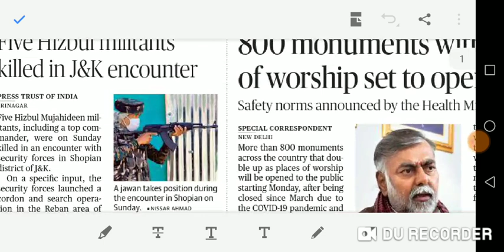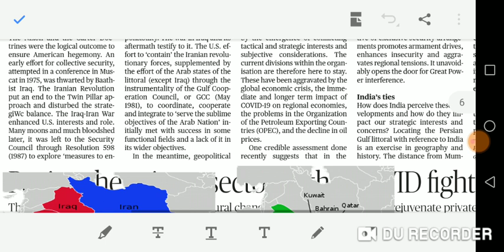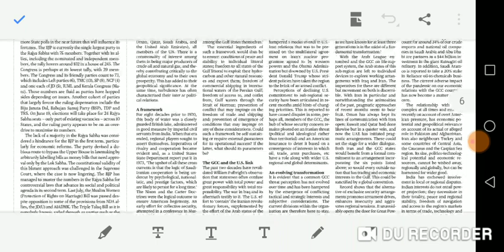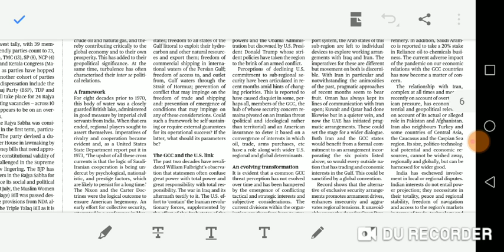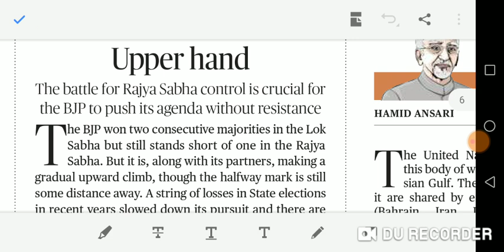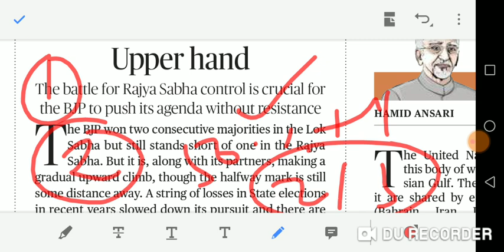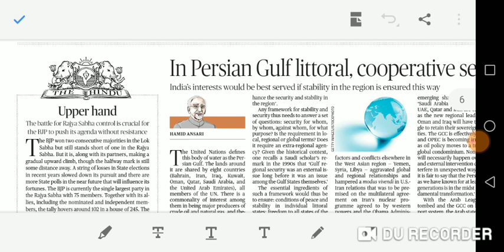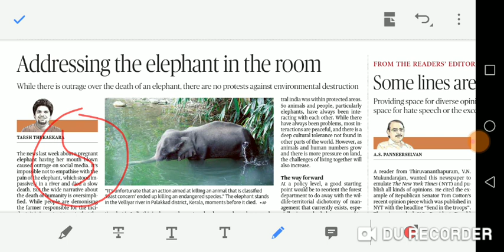08/06/2020 - HINDU full news analysis including EDITORIAL in TAMIL for UPSC AND GROUP 1 STUDENTS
Article discussed :
UNLAWFUL ACTIVITIES PREVENTION ACT
GULF COUNTRIES AND ITS RELATIONS WITH INDIA
PARLIAMENTARY FORM OF GOVT ISSUE
ENVIRONMENTAL ISSUE